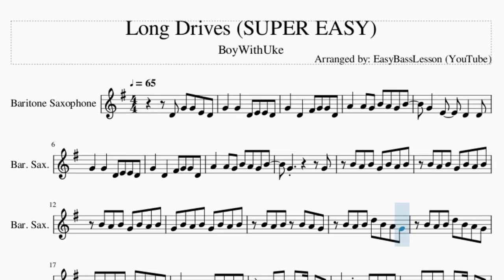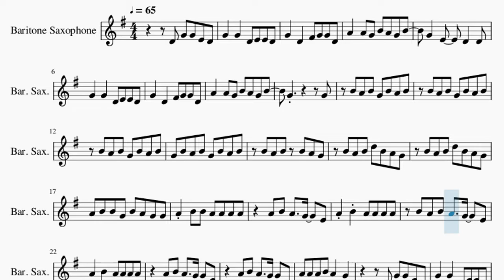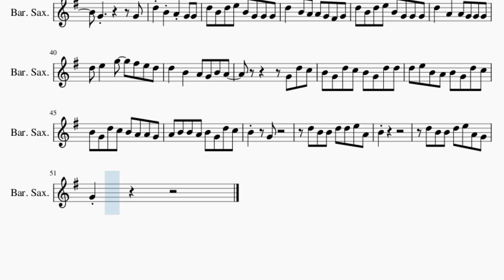SUPER EASY Baritone Sax Sheet Music: How to play Long Drives by BoyWithUke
Comment and let us know how the videos have helped you. It keeps us going! :)Here is a sheet music/tab video on the song Long Drives (SUPER EASY) by BoyWithUke on the baritone sax. A baritone sax sheet music arrangement which is transposed to notes that are easily played by baritone sax, for the song Long Drives (SUPER EASY) by BoyWithUke.

EasyMusicLesson2 teaches you to play the your favorite instrument, through well-arranged sheet music so that you too can learn how to play Long Drives (SUPER EASY) by BoyWithUke on the baritone sax as fast as you can. A baritone sax sheet music with backing tracks to help your play the song better.

Chords of Baritone Sax arrangement:
D# Maj   A# Maj   F Maj   G Min   D# Maj   A# Maj   F Maj   G Min
A# Maj   F Maj   G Min   D# Maj   A# Maj   F Maj   G Min   D# Maj

Melody notes of Baritone Sax:
D4 G4 G4 E4 D4 G4   G4   D4 E4 E4 D4
G4   D4   F#4 G4 G4 D4
A4   A4 G4 B4 A4 G4 B4
G4   E4   D4   D4
G4   G4   D4 E4 E4 D4
G4         G4
B4 A4 B4 G4 B4 A4 B4
G4 B4 A4 B4 G4 B4 A4 B4
B4 A4 B4 B4 A4 G4
B4 A4 B4 D5 B4 A4 G4
A4 B4 B4 G4 B4 A4 G4 G4
A4 B4 B4 A4 A4 A4 A4
A4 B4 A4   G4   E4
A4 B4 A4 A4 A4 A4
B4 A4 B4 A4   G4   E4
A4 B4 A4   G4   D4
A4 A4 A4 B4 A4   G4
D4 G4 G4 E4 D4
G4         G4
D5 B4 A4 G4 G4
D5 B4 D5 E5 B4 G4 G4 G4
D5   B4 A4 A4 G4 F#4 G4
D5   A4   A4 G4 G4 G4
D5 E5   G5   F#5 E5 D5
D5   B4   A4 G4 B4 A4
G4 D5 C5
B4 G4 D5 C5 B4 G4 D5 D5
D5 E5 B4 A4 B4 G4 D5 C5
B4 G4 D5 C5 B4 A4 A4 G4
A4 B4 B4 A4 B4 G4 D5 C5
B4   G4
D5 B4 B4 D5 D5 E5 A4
B4
D5 B4 B4 D5 E5 A4 G4
G4